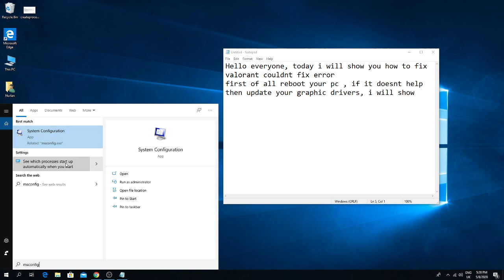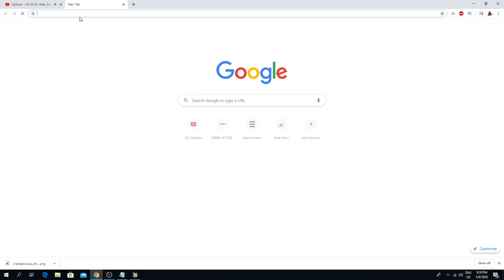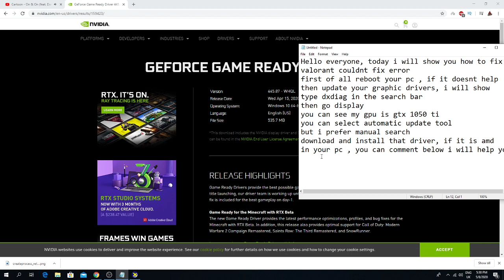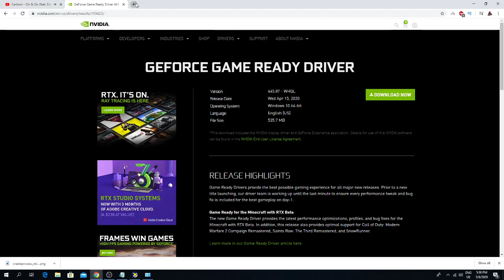Valorant How to FIX Couldn't Start Error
Valorant Couldn't Start Error FIX !